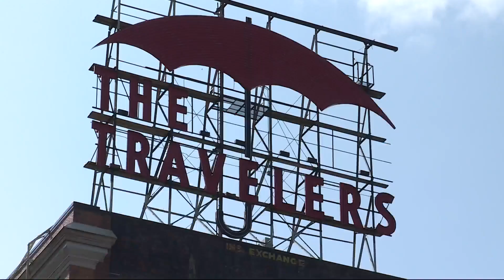'We are a cool, vibrant city': Video highlights Des Moines' transformation in the past two decades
The heart of Iowa has become a destination for people all across America, if you ask Catch Des Moines CEO Greg Edwards. A video from his organization hopes to lure even more people to Des Moines.